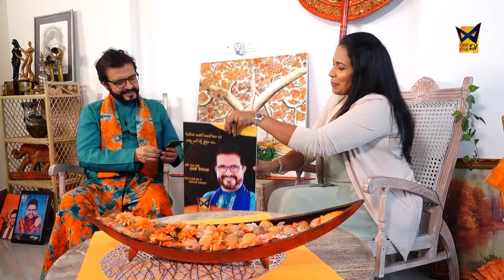දයාන් විතාරණ | කලා අබිමන් |දෙසැම්බර් 31 වන ඉරිදා රාත්‍රී 8:00 ට | FULL VIDEO | KALA ABIMAN